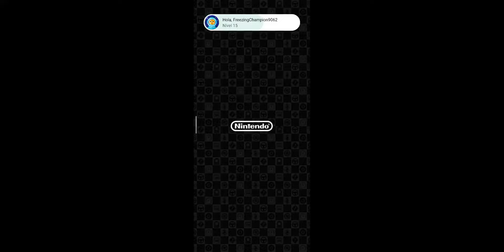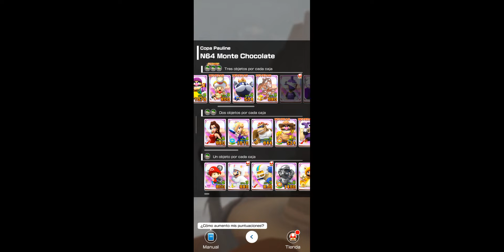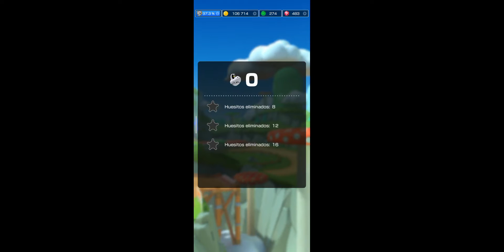share- Mario Kart Tour - Temporada De Animales